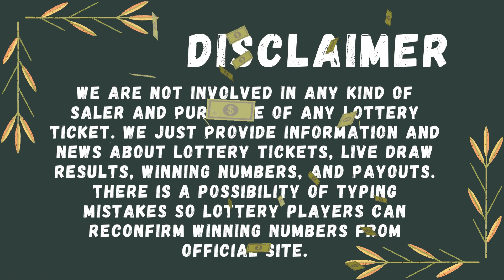Massachusetts Evening Lottery Draw Results - 19 May, 2023 - The Numbers Game - Mass Cash - Powerball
Today May 19, 2023, Find in this video the Massachusetts evening lottery live drawings results, Top payouts(prizes), and the latest winning numbers. These Massachusetts Evening lotteries' live drawings results are drawn in the evening time daily.

Find in this post, The Numbers Game Evening, Mass Cash, Megabucks Doubler, Powerball, Mega Millions and Lucky For Life live drawing lottery results, jackpot prizes, and winning numbers for today May 19, 2023, past 30 days.